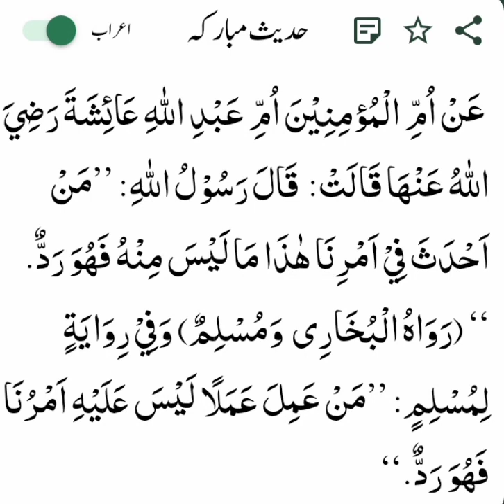Ahdees Mubarak Quran and Urdu Tagamy ky shat by own islam all video and malomat only ownislam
Ahdees Mubarak Quran and Urdu Tagamy ky shat by own islam all video and malomat only ownislam own all video and malomat only ownislam How to use own islam and Darood Pak Qustan and malomat only ownislami and Quran Pak and Ahdees Mubarak and malomat only ownislami